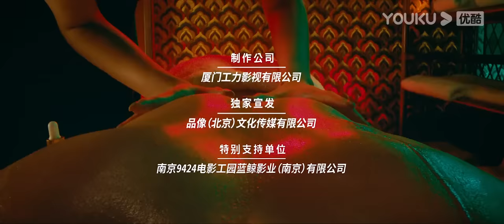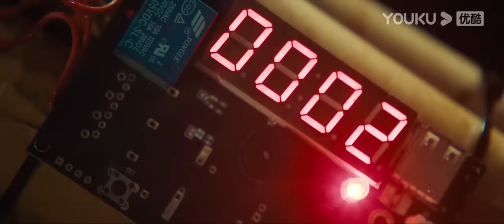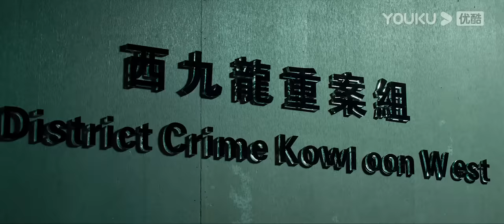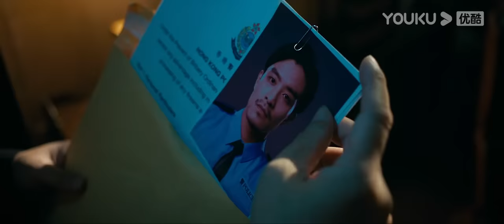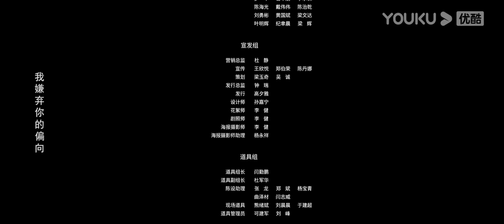【无间风暴 粤语版 Infernal Storm】陈小春重出江湖卧底黑帮！| 动作/犯罪/警匪 | YOUKU MOVIE | 优酷电影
简介：西九龙重案组卧底警员山哥向高级督察唯SIR发送线报，本港最大毒枭金先生将亲自交易今年最大宗的毒品，涉及金额达二千万美元。然而这次交易竟然是毒枭们为了找出警方卧底的调虎离山计，山哥不慎暴露遭遇贩毒集团全力追杀，而他卧底的身份也被突然删除，一时之间山哥陷入黑白两道的漩涡纠纷之中。山哥必须在期限内“证明自己的清白”并且粉碎大毒枭金先生的阴谋。
【无间风暴 Infernal Storm】陈小春重出江湖卧底黑帮！| 动作/犯罪/警匪 | YOUKU MOVIE | 优酷电影
类型：动作 / 犯罪 / 警匪
导演：黄羿
主演：陈小春 / 林子晴 / 李跃辉 / 蔡德姮 / 彭天颖 / 汤镇业 / 张磊 / 陈保元 / 暴龙哥 / 林雪 / 曹爱泠 / 白健恩 / 丘子健 / 郑恕峰